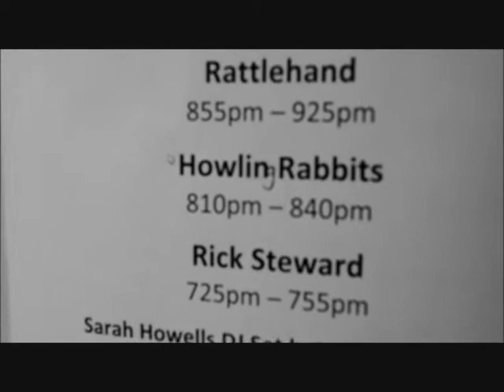Howling Rabbits @ The HiFi July 2012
Howling Rabbits live at The HiFi in Brisbane. A short clip of the night. Thank the awesome Sean Bower for the footage.